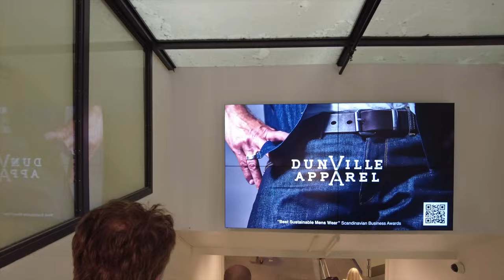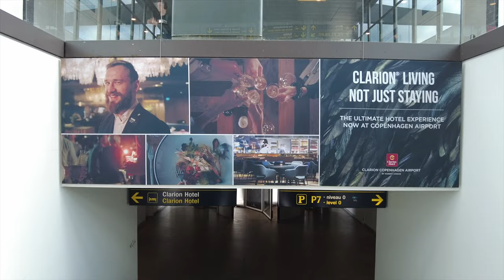How to Navigate Copenhagen Airport's International Arrivals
This is an arrival at Copenhagen International airport in the summer of 2022. We flew in from Reykjavic, Iceland, on Iceland Airlines.

The airport here is Kastrup International Airport. The airport code is CPH.

VirtCam is a travel and transportation virtual tour channel. We focus on airports, train travel, maritime boat, cruise and ferry transportation and hotels, and other accommodation.

Video Title: Step-by-Step: How to Navigate Copenhagen Airport's International Arrivals in 2023 | VirtCam

This video has information on Step-by-Step: How to Navigate Copenhagen Airport's International Arrivals in 2023, but also covers the following topics:

A Complete Tour Of Copenhagen Airport's International Arrivals In 2023
What You Need To Know About Copenhagen Airport's International Arrivals In 2023
A Step-By-Step Guide To Copenhagen Airport's International Arrivals In 2023

✅  About VirtCam.

We do virtual cams from across transportation depots around the world. Airports, train stations, and ferry terminals. The purpose of this channel is to help people prepare for upcoming travel.